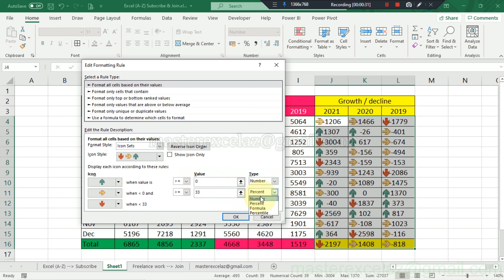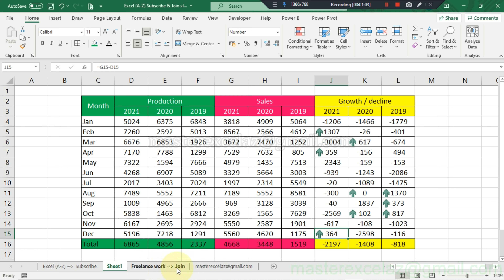Growth arrows only | MS Excel Tips & Tricks Tutorial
This video shows you how to set growth conditional formatting arrows only in ms excel.